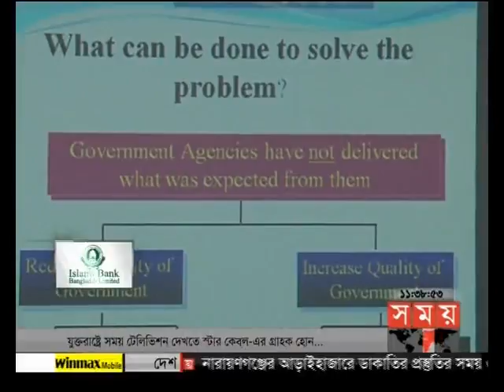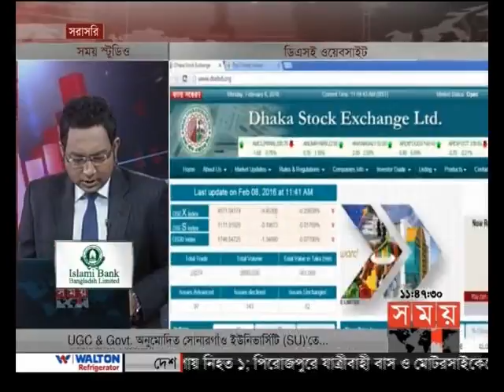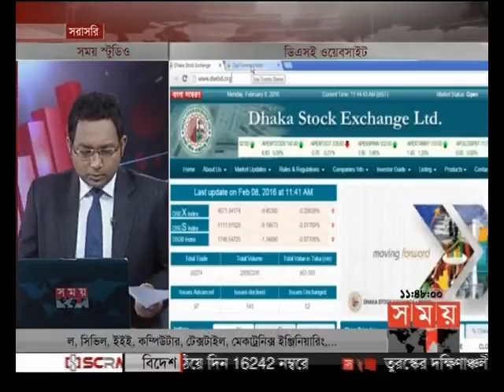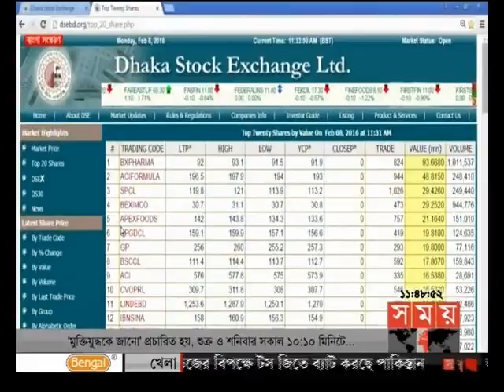এ সময়ের বাণিজ্য (সকাল ১১টা)